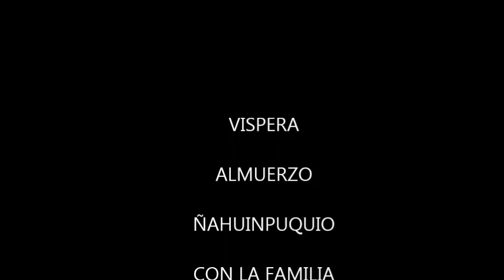WAYTAY - Huachac 2013 A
Fiesta Patronal, víspera plaza principal de Huachac, almuerzo ofrecido a la tía Chela en la casa de Mama Hermelinda Aranda y visita a la laguna de Ñahuinpuquio, con la familia Waytay y las dos madres generacionales.